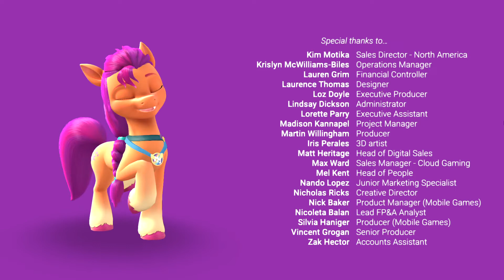Sunny vs. Sprout Full (Plus Zipp's Race) (A Maretime Bay Adventure)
Here's the full version of the last race in A Maretime Bay Adventure, plus a little extra with Zipp. And then comes the end credits.

Comments may be turned off.